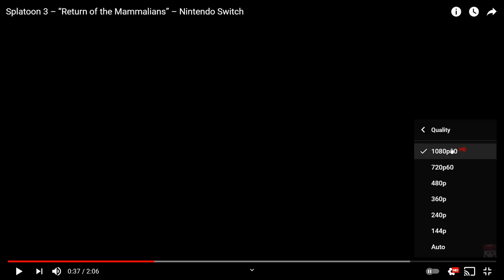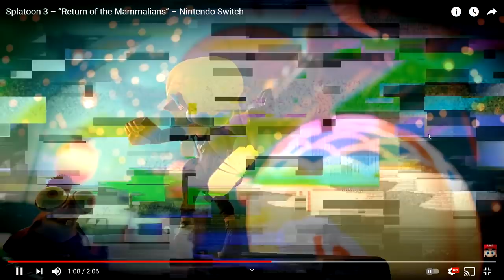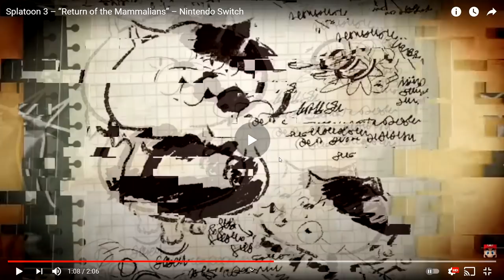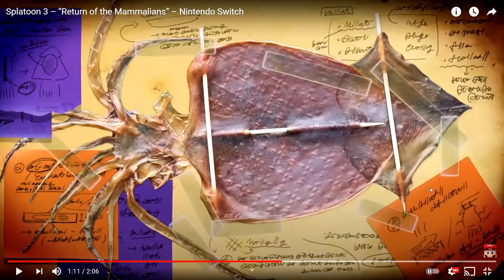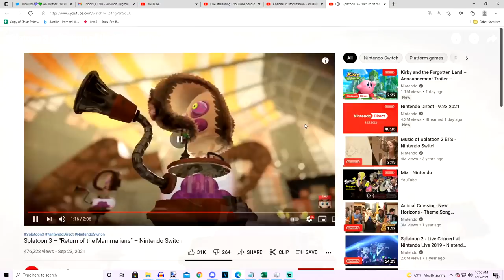Thoughts About the Splatoon 3 Trailer (Analysis + Rambles)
I PROMISED RAMBLES ABOUT THE SPLATOON 3 NINTENDO DIRECT TRAILER. I GIVE THEM. It's only been two days but I swear it feels like so much more. I can't wait to hear what others have to say as time goes on about Splatoon 3!!
this is the cut down version because of my god the original recording was almost a half hour

I'll get back to Splatoon 2 content as well soon too, and more games! I also stream 5 days a week if you like hearing me live :D

I'm so ready to overplay this game at release and pick it apart. man oh man. it makes me just want to improve at Splatoon 2 in the meantime so I'm READY